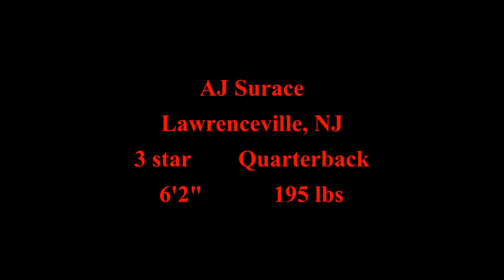AJ Surace 2022 highlights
2024 3 star quarterback committed to the Scarlet Knights.